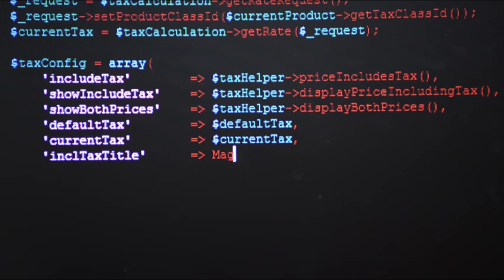CrewNew.com frontpage video (2016)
Background video example for website.